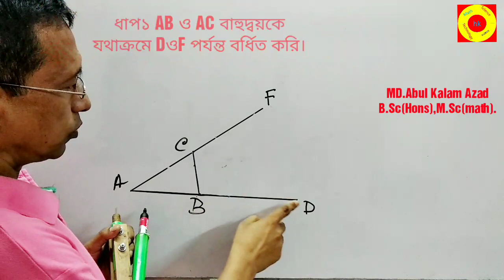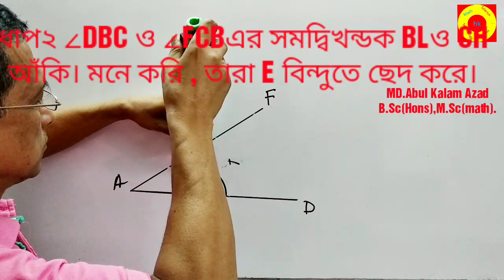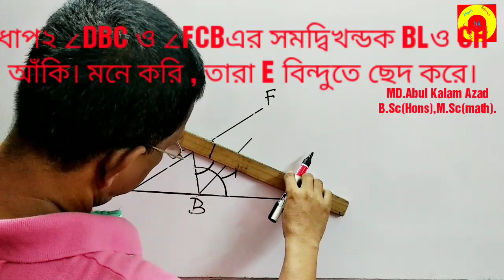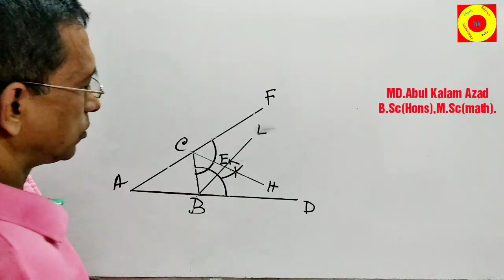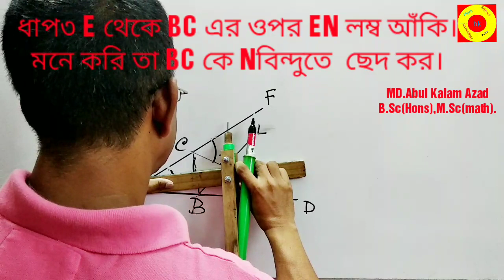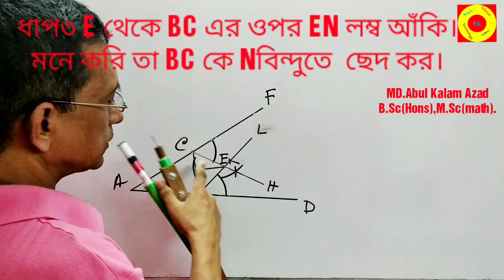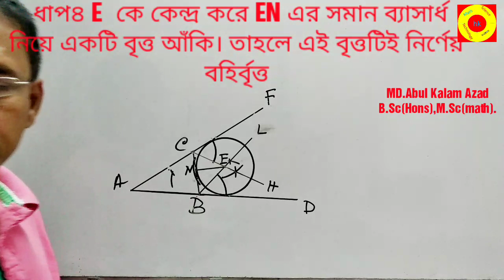কোনো নির্দিষ্ট ত্রিভুজের বহির্বৃত্ত অংকন করতে হবে।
This video will help students to solve the problems of(Geometricdrawing)general math chapter 8.5
কোনো নির্দিষ্ট ত্রিভুজের বহির্বৃত্ত আঁকতে হবে ।